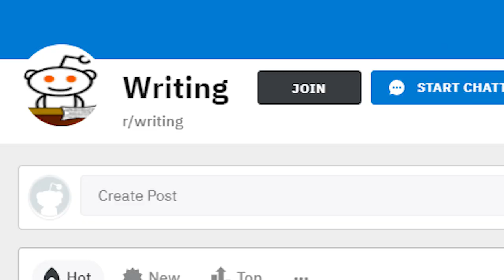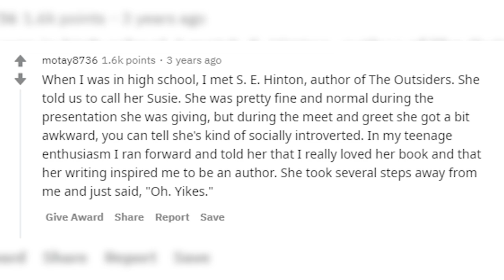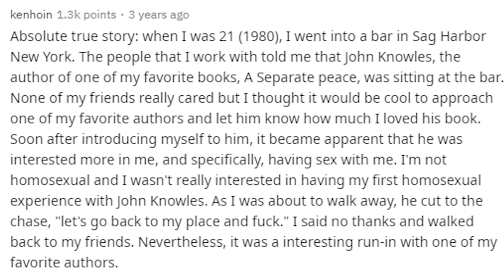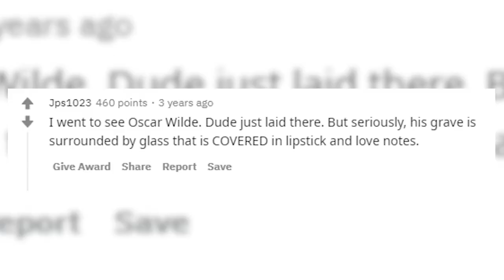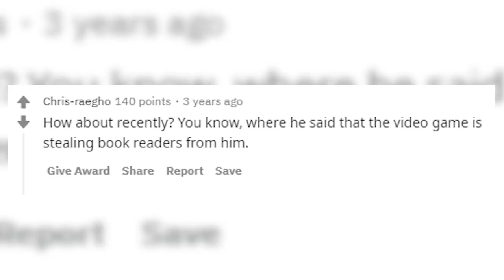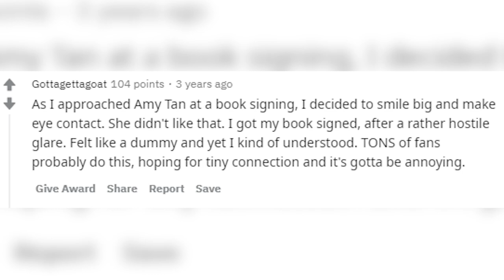meeting Authors can be horrible || r/writing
Meeting Authors can be an awesome experience! It can also be pretty bad... let's talk about that. Back to Reddit!
(Open Me)